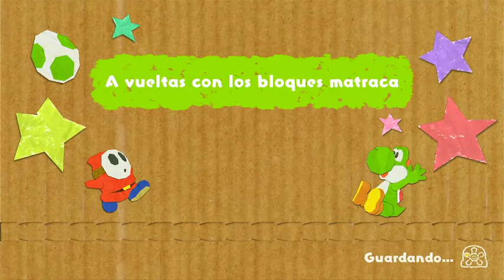176 Yoshis Crafted World Region veraniega A vueltas con los bloques matraca